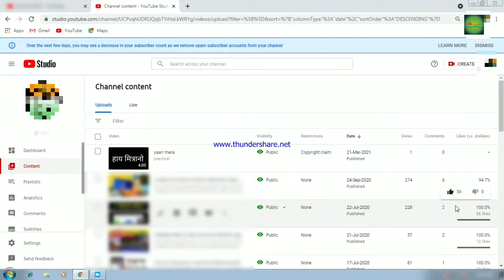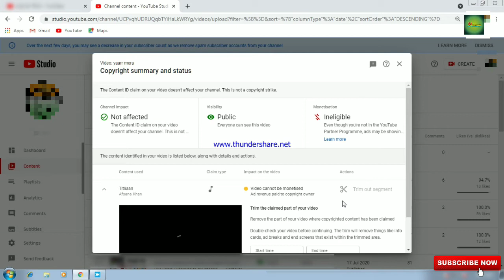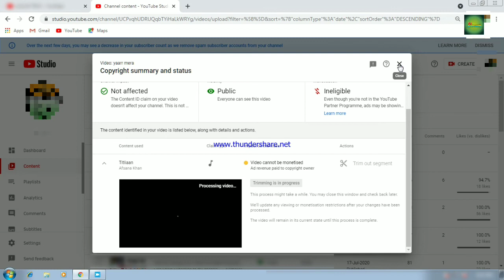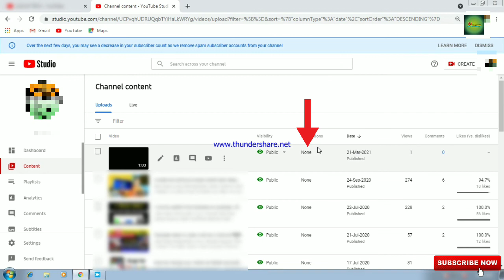How to remove Copyright Claim for pc |Copyright claim kas hatvtat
Hi mitrano swagat mazya youtube channel madhe mitrano Tumchya video la Copyright claim ala asel tr tumhi kas remove karu shakta ya video madhe sangito ahe video step nusar bagha kont hi part miss naka karu video chan vatla tr ek like ka Kahi prashna astil tr comment kara ani channel var navin asal tr channel la subscribe kara dhanyawad...